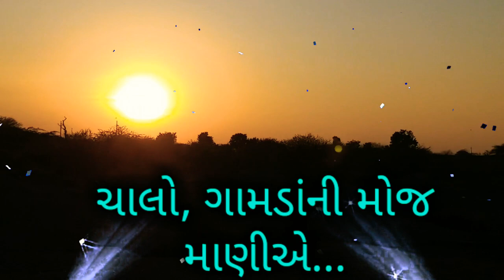ચાલો, ગાય માતા સાથે ગામડાંની મોજ માણીએ , Let's enjoy the villages with the cow mother